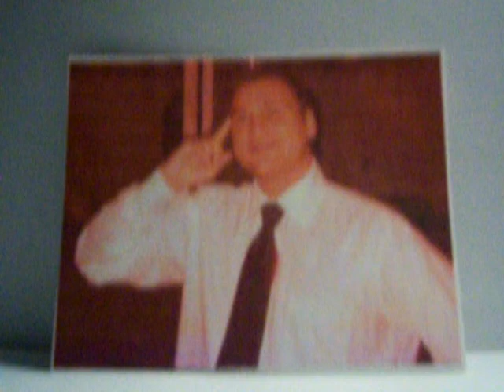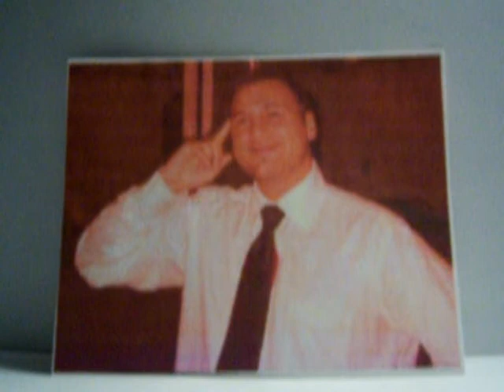Dick Santino's Fantasy Sports Show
Dick Santino's Fantasy Sports Show 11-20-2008